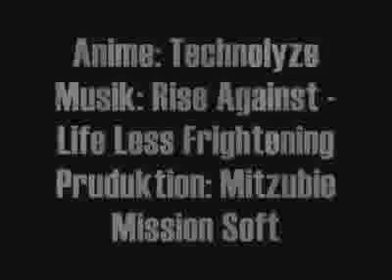Technolyze AMV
Anime:Technolyze
pruduction:Mitzubie Mission Soft